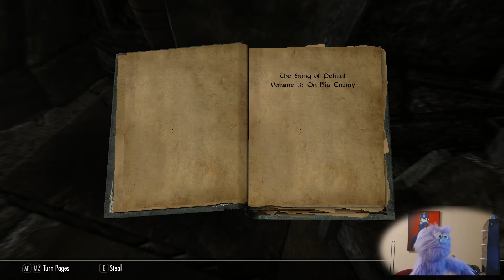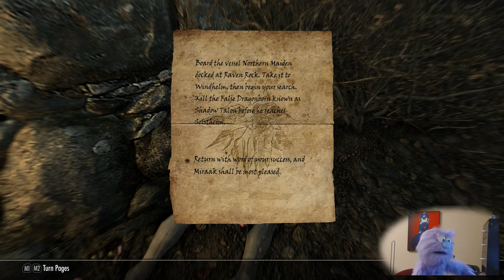Let's Play: The Elder Scrolls V: Skyrim | ShadowTalon S01E20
This is my let's play Skyrim Special Edition Video. Shadow Talon is a Kajite new to the region of Skyrim. He traveled there with a caravan eager to start a new life of adventure and glory. This is a survival play through of Skyrim Special Edition. The game is heavily modded so it may not look or play exactly like the Vanilla game.

As I'm sure you know, Making videos is a very Time consuming project. I really don't like watching adds on other peoples videos and I would like to avoid having them on mine.

Thumbnail art by Chokkan.